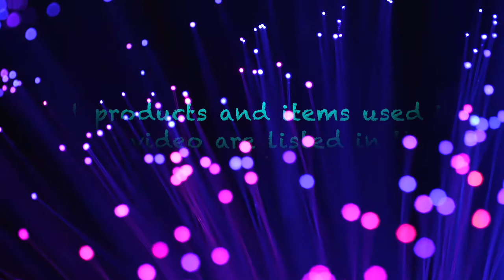Pastel Swirlies Nails (Ombre + Stamping nail design )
Pastel Swirlies Nails

Hey guys! In this Video I am going to combine two different nail techniques to one nail art. I am gonna create a pastel ombre effect and then a stamping nail design on it. Each steps are explained in the video and I hope you guys enjoy the video.

Base colour for the Design - Nykka Pastel collection
Lilac Kisses : 143
Pink Malibu : 186
Kiwi Cooler : 187
Mango Slush : 183

Stamping Polish : Born pretty
Stamping Plate : Cooi 033
Top Coat Polish – Sally Hansen
Cuticle oil - from Aliexpress

1. Tweezers
2. Brushes
3.Aceton

1. El Corazon, Kaleidoscope Polishes
2. Top Coat, Sally Hansen base polish – Physical Stores/